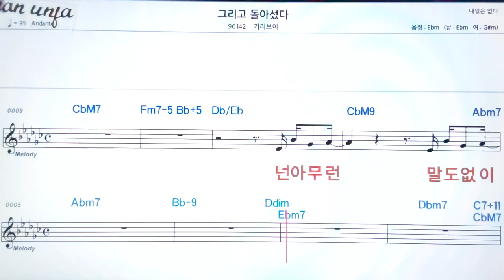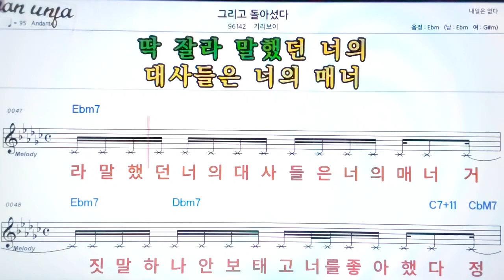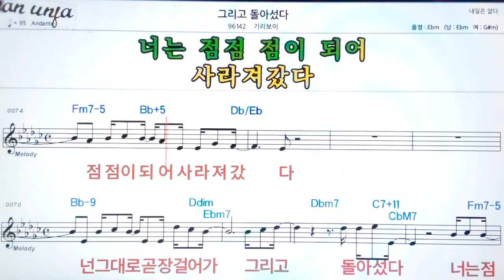그리고 돌아섰다/기리보이👍악보, 기타 코드,가사,Karaoke*가라오케 반주